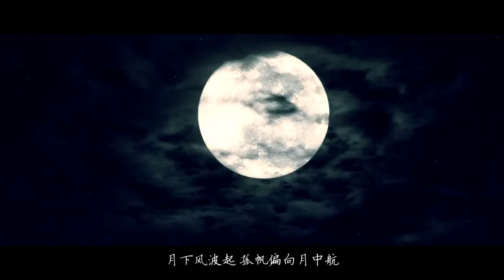【古风新歌】小义学长-心乡我乡—《义犹未尽》原创古风音乐专辑.mp4